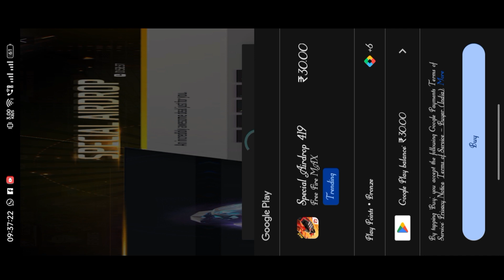free fire special air drop only 30rs trick // free fire new event today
free fire
free fire 29 ruppes special airdrop trick 2024
9 rupees airdrop in free fire
free fire airdrop trick
special airdrop trick free fire